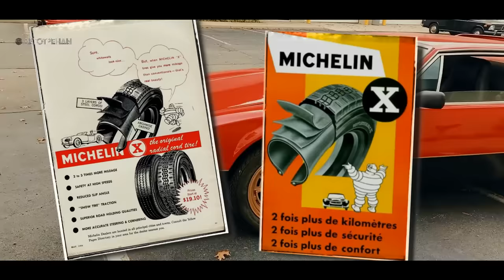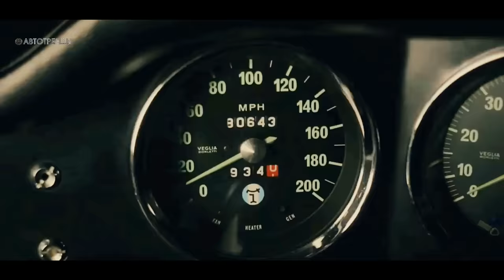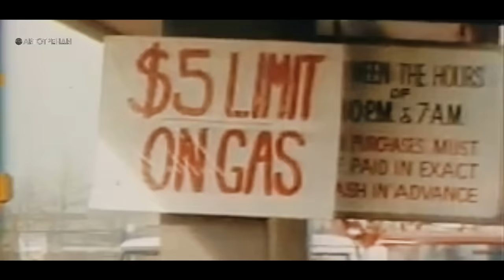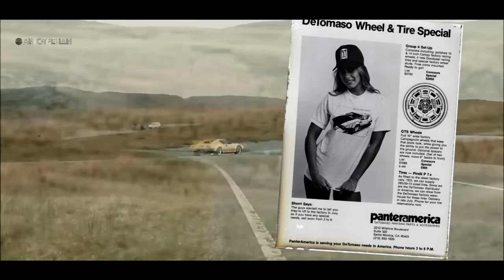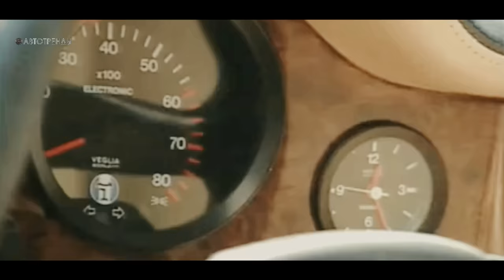Де Томасо ПАНТЕРА – ИСТОРИЯ Американской Легенды из Италии (De Tomaso Pantera 1970-1993 )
Pantera стала прямой преемницей Mangusta, и вывела компанию De Tomaso, уже заработавшую себе репутацию производителя мелкосерийных экзотических суперкаров, на совершенно новый уровень. Она фактически открыла новую главу в истории развития итальянской фирмы, благодаря началу полномасштабного сотрудничества с FORD и выходу на американский рынок в невиданных ранее масштабах. И это привело к тому, что около 80 процентов от всех построенных Пантер было реализовано именно в США...